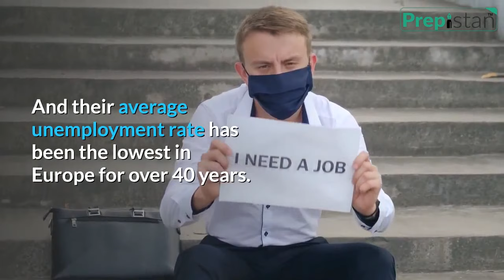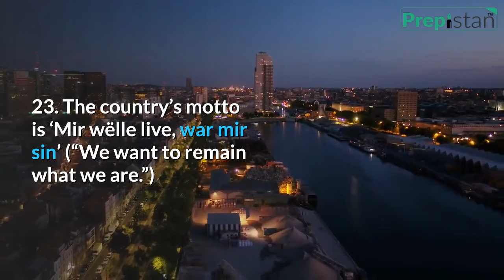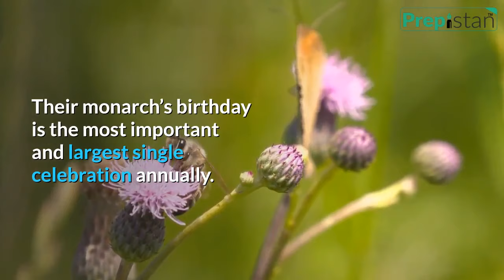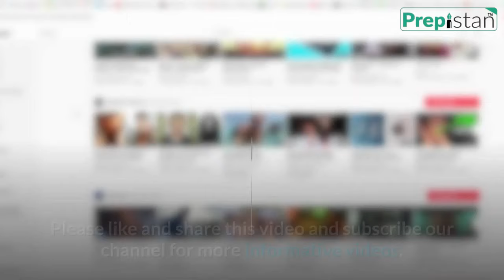Interesting Facts About Luxembourg | Travel to World's Richest Country Luxembourg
Luxembourg, officially the Grand Duchy of Luxembourg, is a landlocked country in western Europe. It is one of the most civilized countries in the world. With these 50 interesting facts about Luxembourg, let’s learn more about its: history, culture, people, economy, flag, cuisine, traditions; and some random facts.